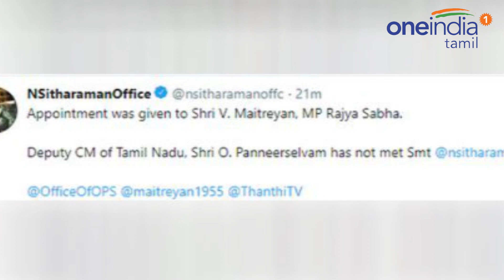நாற்காலிகள் காலியாக இருந்தும் ஓபிஎஸ்ஸுக்கு கிடைக்கவில்லையே!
பாதுகாப்பு துறை அமைச்சர் நிர்மலா சீதாராமன் அலுவலகத்தில் இத்தனை நாற்காலிகள் காலியாக இருந்தும் ஓ. பன்னீர்செல்வத்துக்கு ஒரு இடம் கூட கிடைக்கவில்லையே. டெல்லிக்கு நேற்று முன்தினம் துணை முதல்வர் ஓ.பன்னீர் செல்வம் தனது ஆதரவாளர்களான கே.பி. முனுசாமி, மனோஜ் பாண்டியன் உள்ளிட்டோருடன் சென்றிருந்தார். இந்நிலையில் அவர் டெல்லி சென்றதற்கு பல்வேறு யூகங்கள் கூறப்பட்டன.

Despite there were empty chairs in Nirmala Seetharaman's office, there was no seat for OPS, even ADMK MP Satyabama gets place for meet.